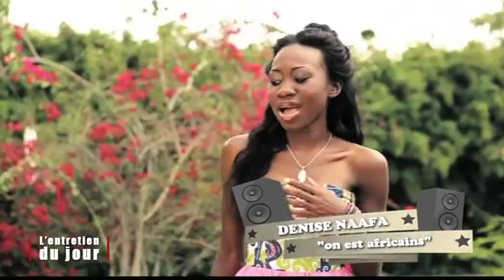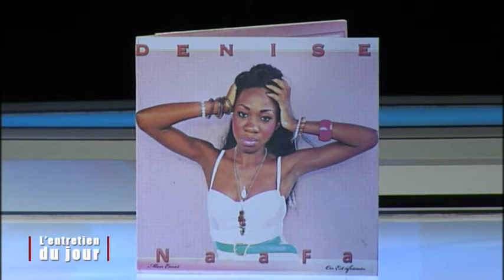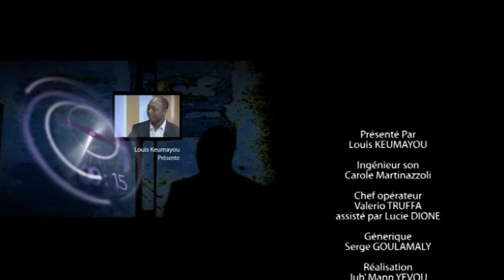DENISE NAAFA invitée de L'ENTRETIEN DU JOUR JEUDI 8 NOVEMBRE 2012